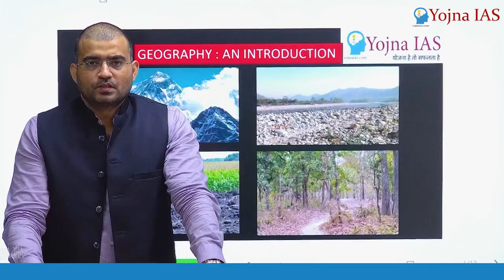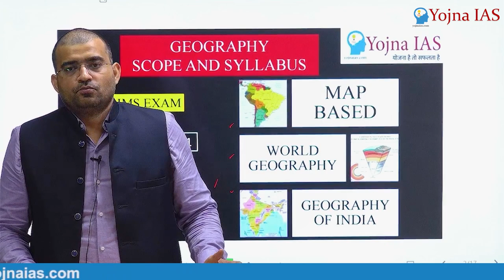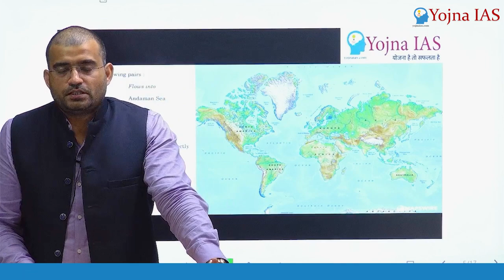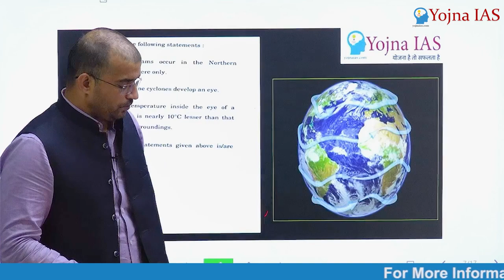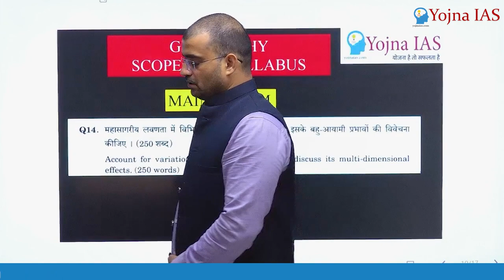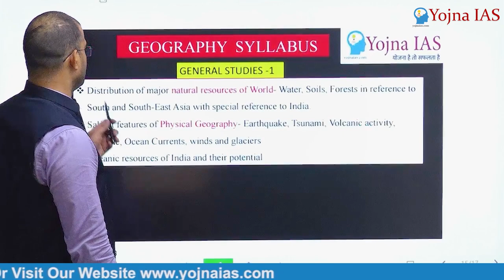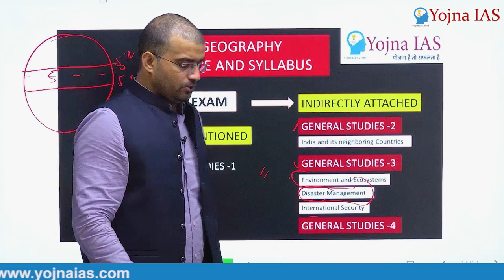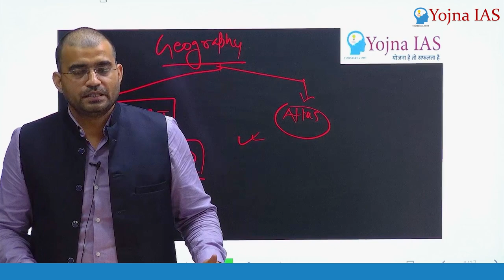Geography - Introduction (General Studies) Kanhaiya Jha | World Geography | UPSC CSE 2023-24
KANHAIYA JHA

In this informative video, join Kanhaiya Jha as he delves into the fascinating world of Geography. With UPSC CSE 2023 aspirants in mind, Kanhaiya Jha provides a comprehensive introduction to this vital subject. Discover the importance of Geography in the civil services examination and gain insights into key topics and concepts. Whether you're a beginner looking to build a strong foundation or a seasoned aspirant seeking a refresher, this video is your gateway to mastering Geography. Don't miss out on this valuable resource to enhance your preparation for UPSC CSE 2023.

Cont.08595390705

Cont.08595390705

upsc geography introduction,
introduction to geography for upsc,
upsc geography full course,
geography introduction for upsc,
how to study upsc geography,
geography basics for upsc,
upsc geography full syllabus,
geography gs 1 lectures,
lecture on geography for upsc,
upsc geography mains lecture,
upsc geography course,
upsc geography crash course,
upsc geography online classes,
physical geography for gpsc,
geography for upsc gs1,
overview of indian geography,
how to study geo for upsc,
geography series for upsc,
how to prepare for upsc geography,
indian geography crash course upsc,
indian geography ncert 11,
geography source for upsc,
geography crash course upsc,
geography full course upsc,
an introduction to geography,
lecture on physical geography,
ncert geography video lectures,
lecture on indian geography,
indian geo upsc,
indian and world geography ncert,
how to complete indian geography,
introduction of geography for upsc,
questions on geography for upsc,
upsc geography syllabus decoding,
upsc geography master class,
upsc geography classes in english,
basics of geography for upsc,
upsc geography preparation strategy,
upsc geography basics,
upsc geography tutorial,
upsc geography for prelims,
geography teacher for upsc,
world geography upsc book,
geography class 1 upsc,
upsc geography first class,
basic geography for upsc,
unacademy upsc geography ncert,
strategy for upsc geography,
unacademy upsc physical geography,
geography basic for upsc,
geography 6 to 12 upsc,
ncert class 6 upsc geography,
6th ncert geography upsc,
geography upsc chapter 1,
geography class 7 upsc,
geography ncert 7 in english,
geography ncert class 7 upsc,
geography ncert class 8 upsc,
geography lessons for upsc,
geography ncert class 9 upsc